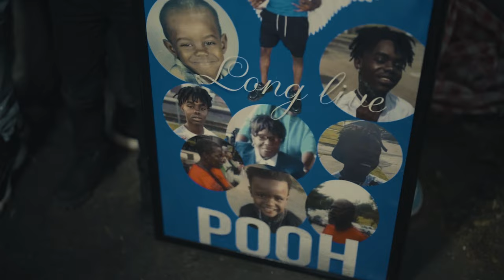LundyMobb Tayy - U DIGG(TAYYMIX) ( Official Music VIdeo )